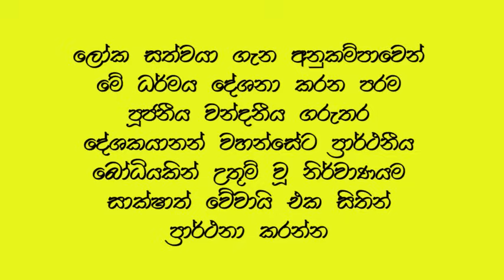මේ වගේ දරුණු ලෙඩ හැදෙන්නත් හේතුව දන්නවාද ? හැමෝම දැනුමත් වෙන්න! | Ven Boralle Kovida himi bana 2024